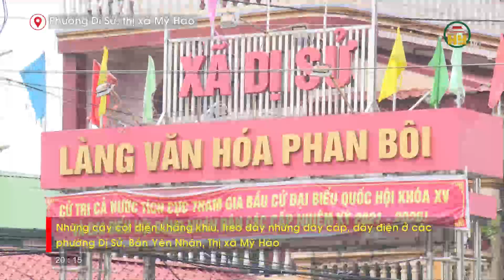Ống kính phóng viên ngày 20/11/2021